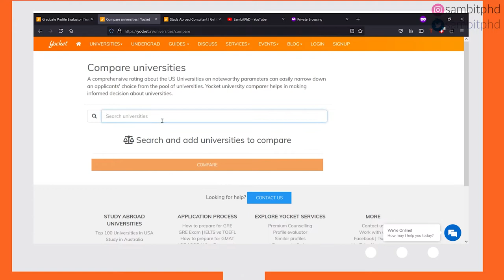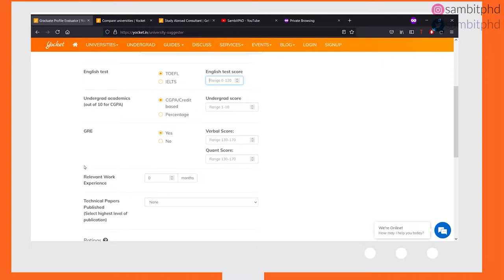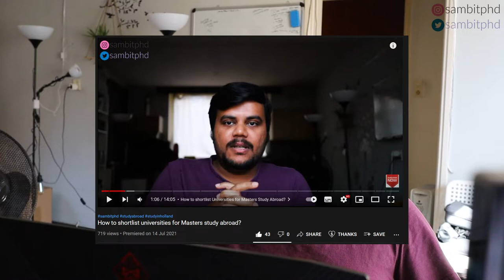Roadmap to prepare for Study Abroad | Things to do before applying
Vlog 333 - Roadmap to prepare for Study Abroad | Things to do before applying

This video covers different points necessary to prepare for study abroad right from planning, applying for exams and all the requirements needed to fulfill for the application.

This video will be specifically useful for study abroad aspirants from India

This video will also be helpful for Masters study abroad aspirants!

Yocket (  @YocketStudyAbroad  ) is India’s largest community-based digital platform for study abroad aspirants who are kindly sponsoring this video!

📝📝Follow sambitphd on Instagram to know more about me!